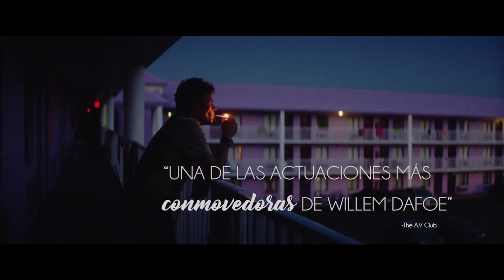PROYECTO FLORIDA | Trailer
El Proyecto Florida sigue la historia Moonee (Brooklynn Prince) y su peculiar grupo de amigos quienes disfrutan  las vacaciones de verano en un motel cercano a los grandes parques de diversiones, mientras sus jóvenes e irresponsables padres pasan tiempos difíciles. Dirigida por Sean Baker (Tangerine) y protagonizada por el primer actor Willem Dafoe quien comparte creditos con la debutante Valeria Cotto.